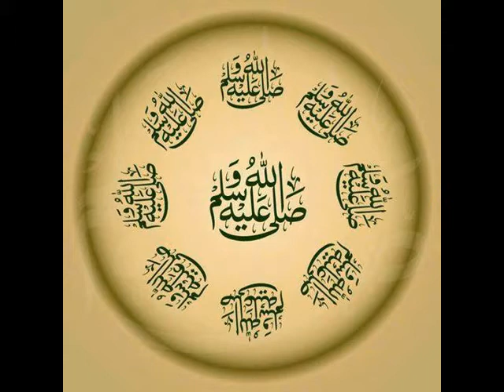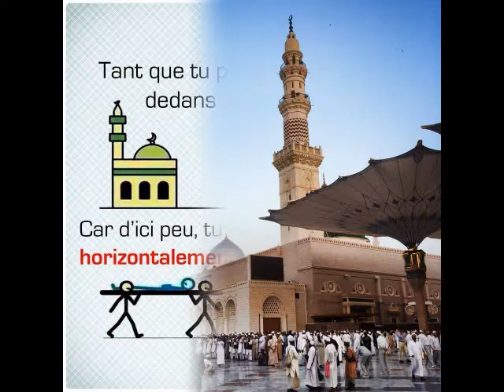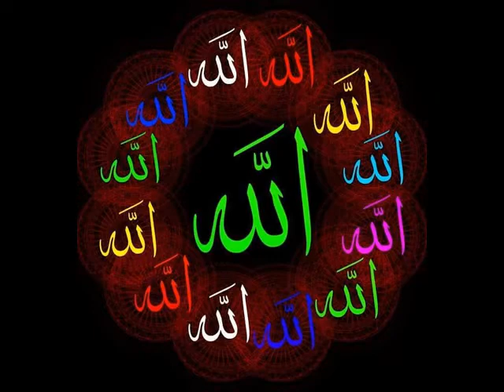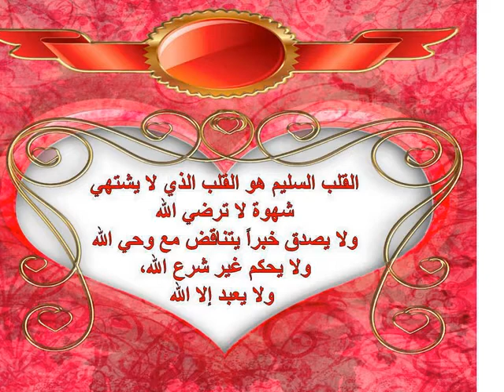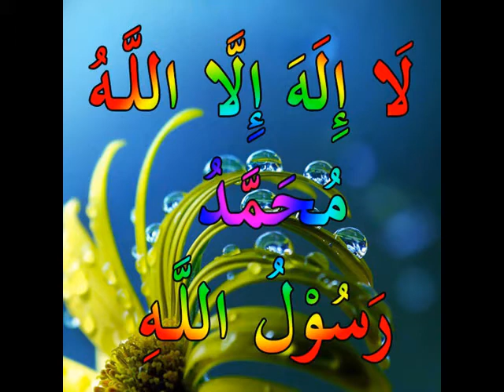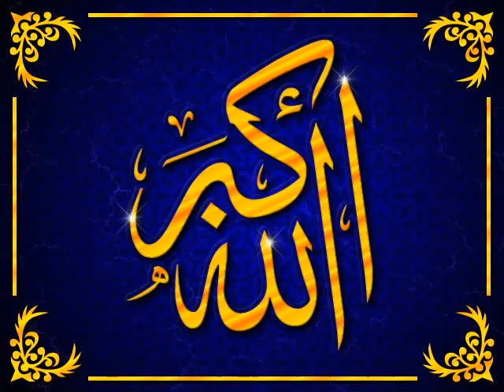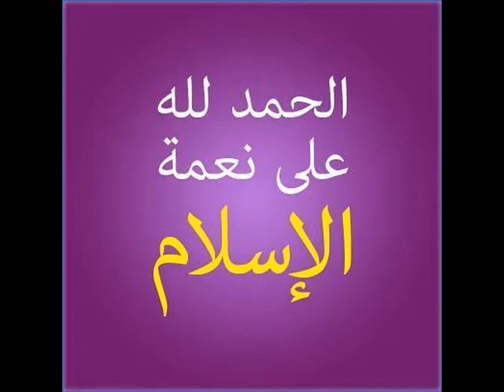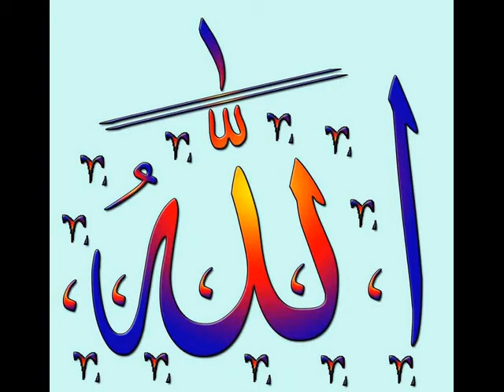Kutuba Oustaz Mamadou Saliou Espagne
Rejoignez-nous sur Facebook :
Kutuba : Oustaz Mamadou Saliou BARR SOW (Espagne)

Incha'Allah.